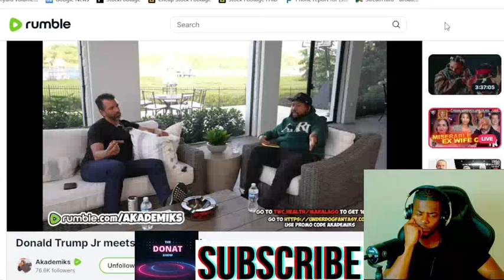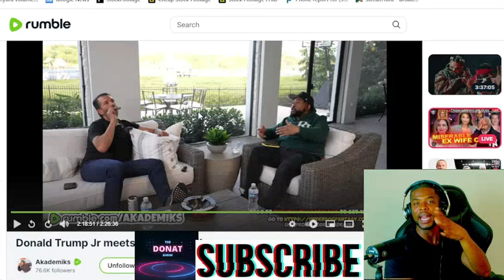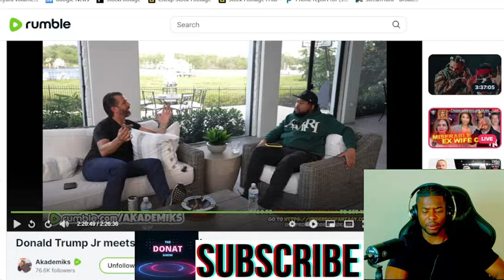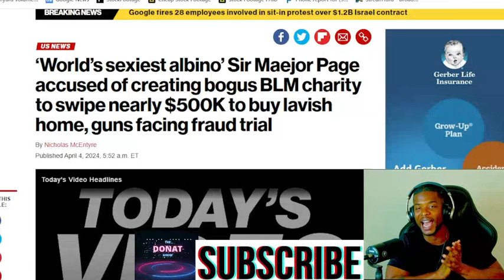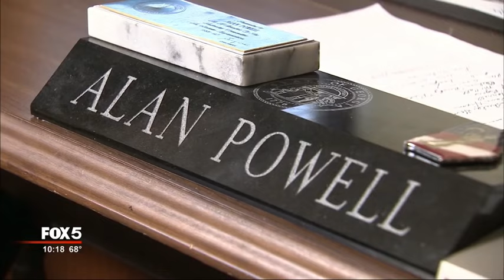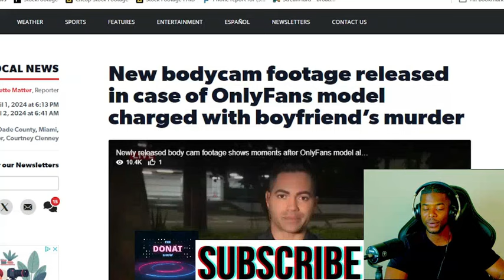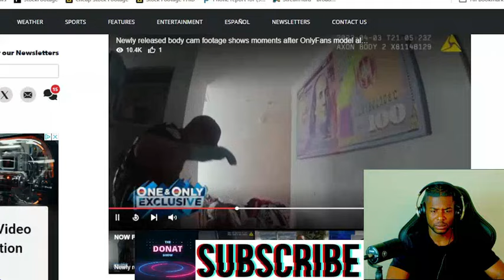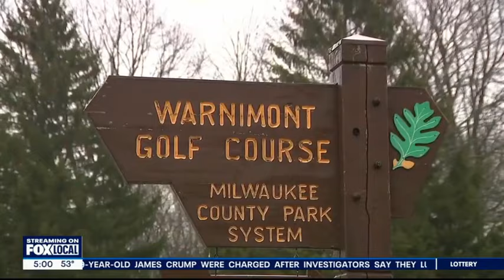DJ Akademiks FUMBLED Donald Trump Jr.| Sir Maejor GUILTY| Courtney Clenney,Sade Robinson TRUE CRIMES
DJ Akademiks is NOT Black American, African American, or in other words he's not entilted to reperations for chattel slavery. Here's my honest thoughts about DJ Akademik's interview with Donald Trump Jr. Sir MaEjor-Page aka the Albino Aligator has been found GUILTY for FRAUD in the name of "Black Lives Matter" and George Floyd. Courtney Clenney UPDATE, Sade Robinson UPDATE and the dangers of interracial dating. DONAT +ALL STARZ with a peculiar view of celebrity news.

 TOPICS WE DISCUSS ON THIS CHANNEL:
Reparations & Politics🗽🦅|
Bible Study 📖🙏|